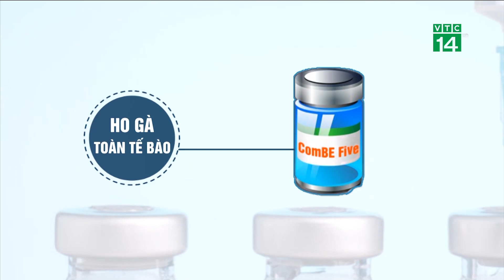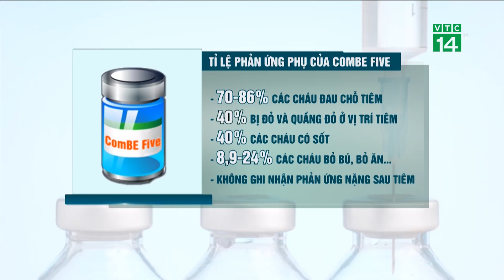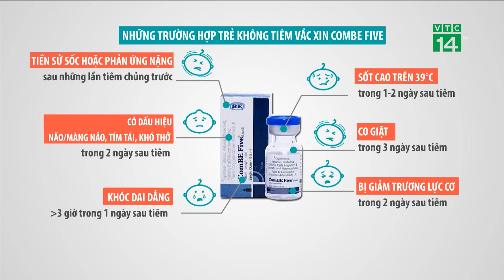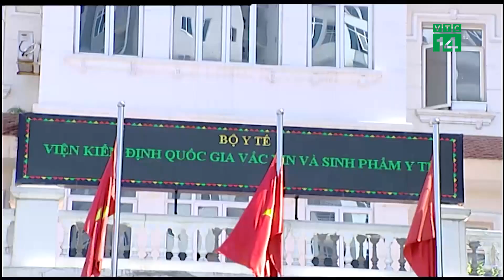Vắc xin 5 trong 1 ComBE Five an toàn hay đáng sợ?| VTC14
VTC14 | VẮC XIN 5 TRONG 1 COMBE FIVE AN TOÀN HAY ĐÁNG SỢ?
Một câu chuyện được các bậc cha mẹ bàn tán xôn xao trong những ngày gần đây, đó là nhiều trẻ gặp phản ứng phụ sau khi chích ngừa vắc xin 5 trong 1 mới ComBE Five, trong đó có 2 trẻ ở Nam Định tử vong sau 1,5 đến 2 ngày tiêm.